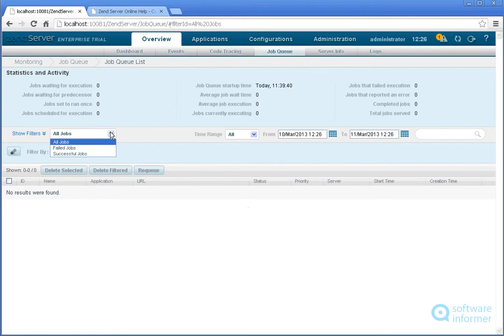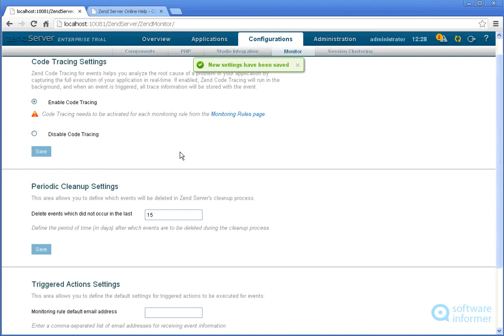Zend Server video demo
You can automate your deployment process to handle iterative app development. Zend Server2 is developed by Zend Technologies Ltd.. Read the full review of Zend Server